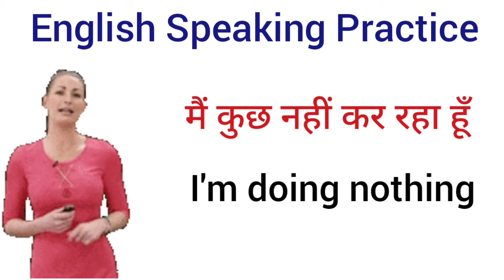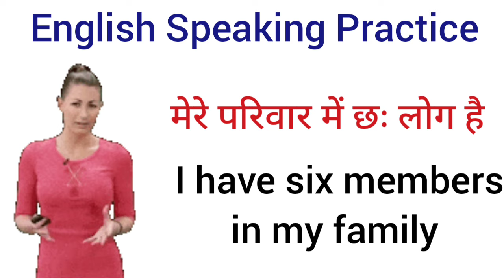शुरुआत से अंग्रेजी सीखें Daily use English Sentences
In this English Speaking Practice Class, you’ll learn 500 daily use English sentences (Hindi to English) Tahmeena khan ma’am  So let’s dive deep into 500 essential daily-use English sentences curated to enhance your communication skills. 🔤✨

Practice English Conversation,Improve English Speaking Skills, so you can improve your English and speak as a Native. I hope you can reach your objective very soon.

sarch keywords -

english speaking sikhana
english speaking practice hindi
english speaking learning
english hindi learning speaking conversation
spoken english in hindi learning videos